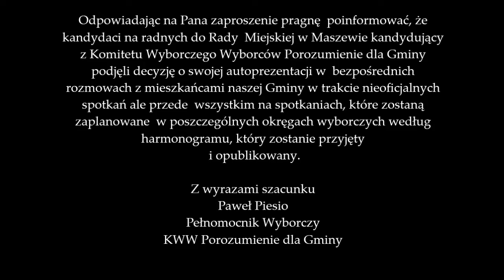OKRĘG NR 6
OKRĘG NR 6 - Prezentacja kandydatów do Rady Miejskiej w Maszewie